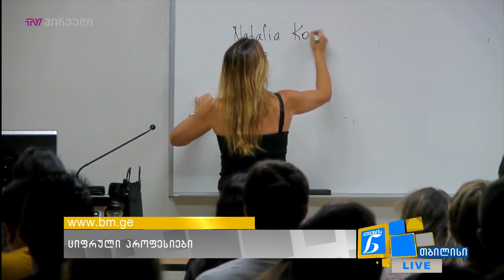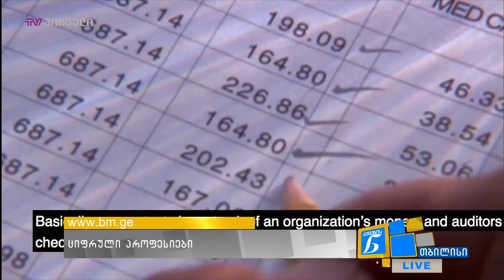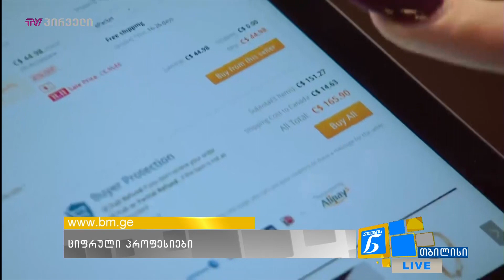ციფრული პროფესიები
ციფრული ეკონომიკა ქალებს სხვადასხვა თანამედროვე პროფესიებში ფართო მასშტაბის შესაძლებლობებს სთავაზობს,  არსებობს სხვადასხვა ისეთი პროფესიები, რომლებმაც ე.წ გაციფრულების პროცესი უკვე გაიარა და ახლა  მსოფლიოს ქალებს წარმატების ახალ და განსხვავებულ გზებს უხსნის.
Forbes woman ავრცელებს იმ ციფრული პროფესიების ჩამონათვალს, რომელიც უკვე არსებობს და განვითარების პროცესში ქალების მხრიდან მეტ ჩართულობას საჭიროებს. თუ რომელ ციფრულ პროფესიებს სთავაზოვბს ფორბსი ქალებს,როგორ ვითარდება ციფრული ეკონომიკა და როგორია მათი მომავალი?

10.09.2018